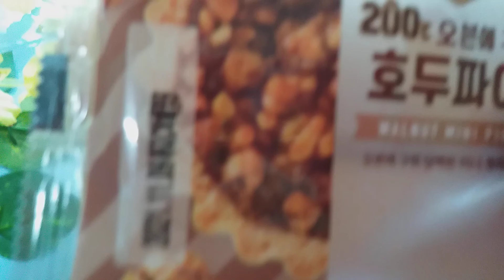Escape from a stereotype, i.e. creativity, leads to a masterpiece .고정관념에서 벗어나면 창의력 이는명품을만든다.